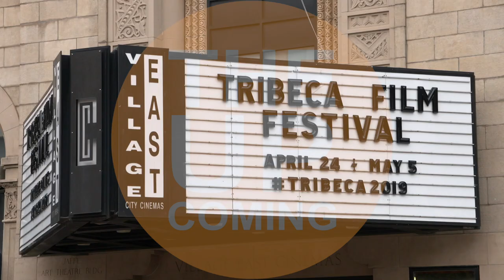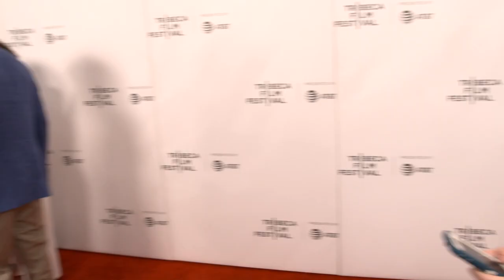At the Heart of Gold premiere arrivals & photocall: Sister Survivors, Sarah Gibson, Erin Lee Carr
Tribeca Film Festival 2019. At the Heart of Gold: Inside the USA Gymnastics Scandal premiere arrivals & photocall: Sister Survivors, Sarah Gibson, Erin Lee Carr, Judge Rosemarie Aquilina, David Ulich & Steven Ungerleider. HBO documentary.